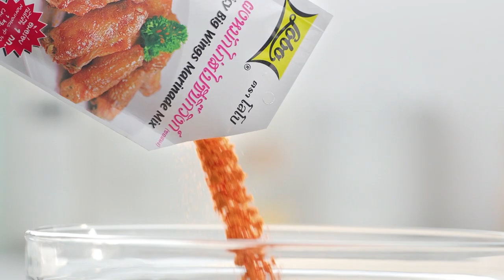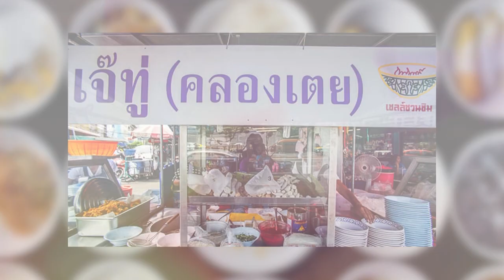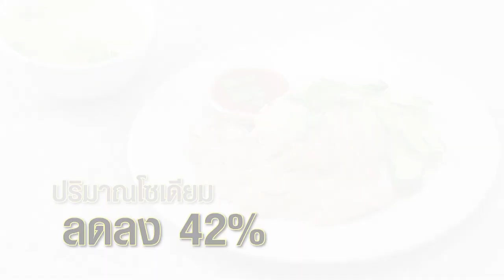กินได้ก็กิน (ทำกินเอง) ราดหน้าหมูหมักผักคะน้าฮ่องกง / แกงกะหรี่หมูฟักทอง l EP.206 [2/3]